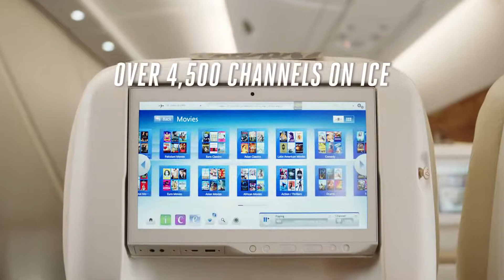Premium economy - Emirates - Airbus A380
Quando muitas companhias aguardam, mais uma vez a Emirates sobressai ao criar uma verdadeira nova classe em aviões seus. E esta classe Economy Plus é superior ao que muitas outras companhias oferecem na sua Primeira Classe - When many other companies wait, once again Emirates creates a new class in their planes. And this Economy Plus class is a lot better that many other companies have in First Class